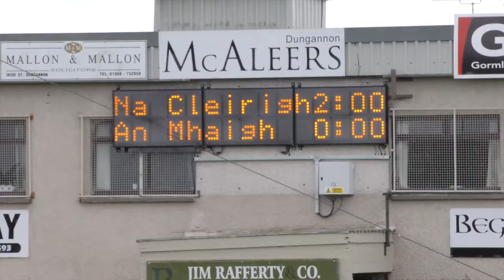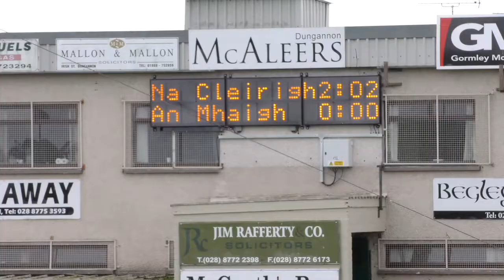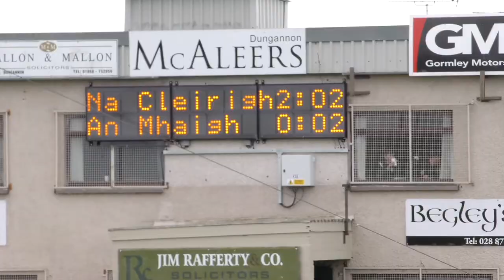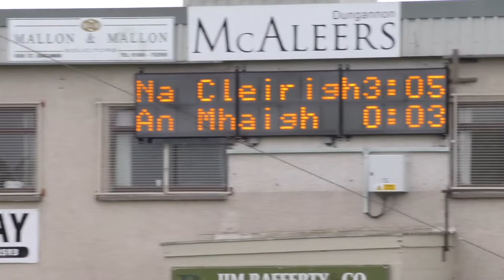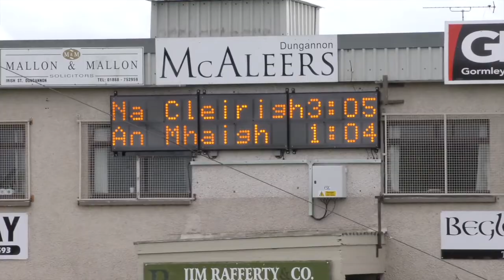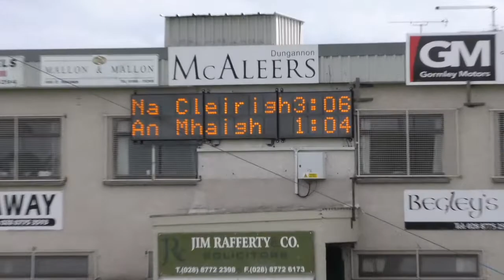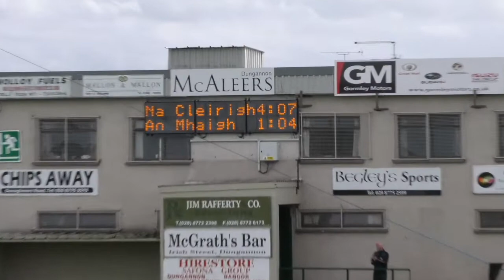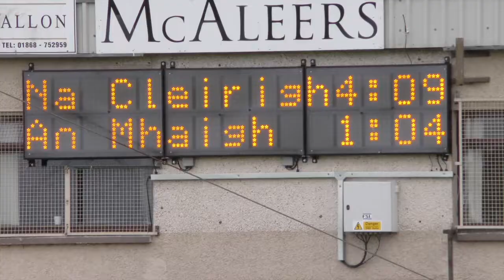Dungannon v Moy Reserve Reserve Champ Qtr 8 August 2017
Intermediate Reserve Championship - 2nd Round, 8th August 2017.

Dungannon: 4-09   Moy: 1-04

1. Daire Martin
2. Odhran McArdle
3. Nathan Martin
4. Dominic Hand
5. Ryan Treanor
6. Brian McNulty
7. Mark McKearney
8. Corin Kelly
9. Ciao Lobo
10. Dylan O'Hagan
11. Naoise Martin
12. James Morgan
13. Oran Mallon
14. Conor McGinn
15. Conor McKee

Subs:
17. Garret Mulholland
21. James Murray
24. Barry Corrigan